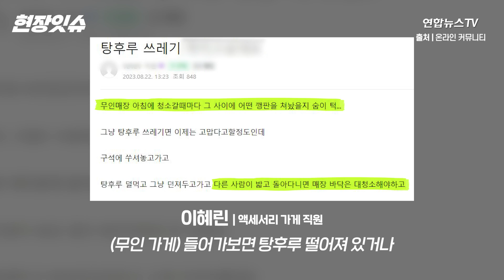[현장잇슈] '맵고 달고..' 마라탕후루 빠져든다는 1020...어쩌다 NO탕후루존까지? / 연합뉴스TV (YonhapnewsTV)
요즘 1020 세대의 대표 먹거리 문화, 바로 '마라탕후루' 한 단어로 요약될 수 있는데요.

여전히 식지 않은 마라탕과 탕후루 열풍.

젊은이들이 그토록 빠진 이유가 무엇인지, 또 인기 이면의 부작용은 무엇인지 '현장잇슈'에서 알아봤습니다.